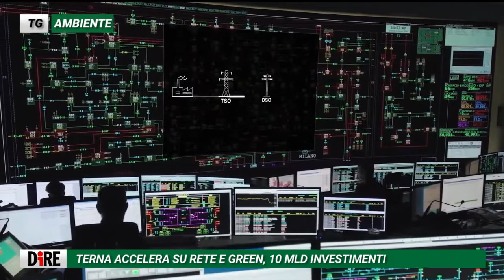Tg Ambiente 29 marzo 2022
TG AMBIENTE